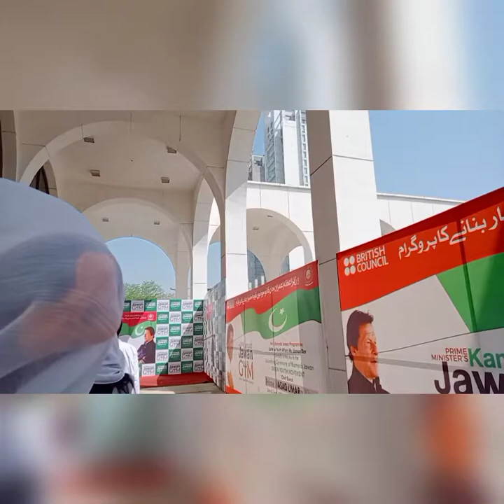Kamyab Jawan Green youth Movement Launch Ceremony Vlog